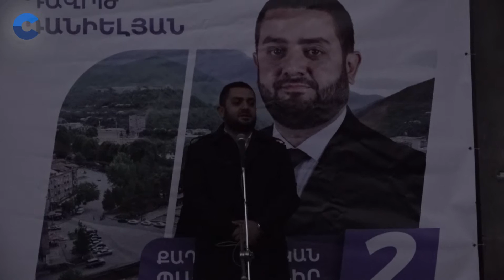«Որդեգրել ենք երեք կարևոր սկզբունք՝ անձնական շահի բացառումը, բաժանարար գծեր չդնելը և միասնությունը»․